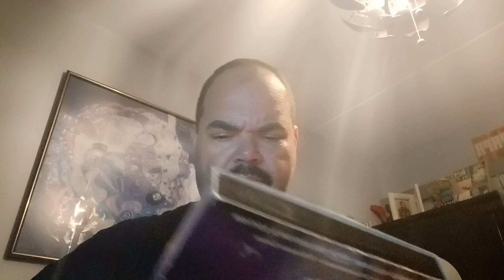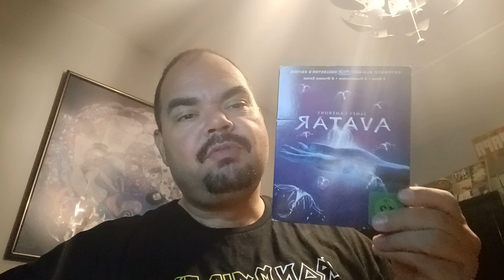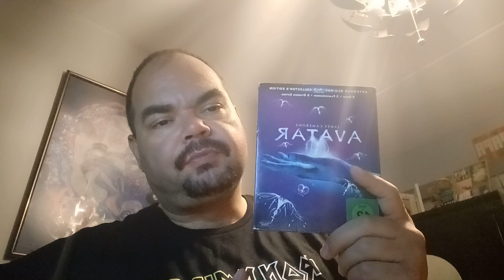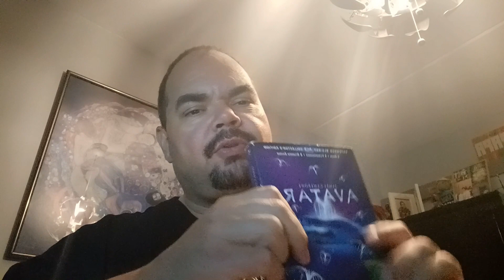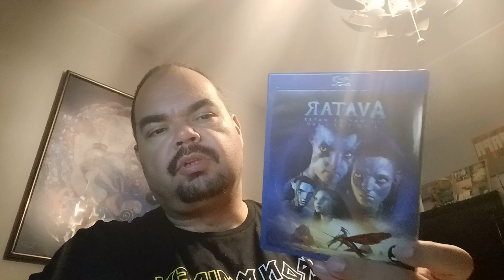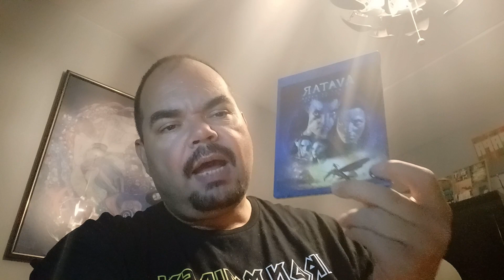Avatar series review